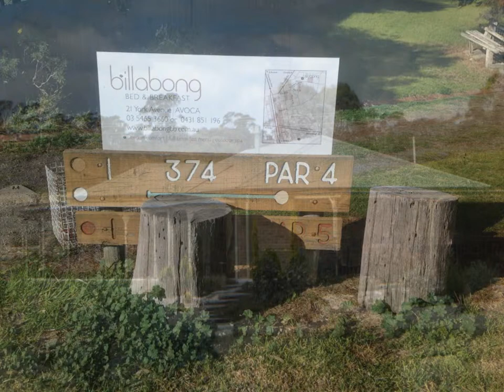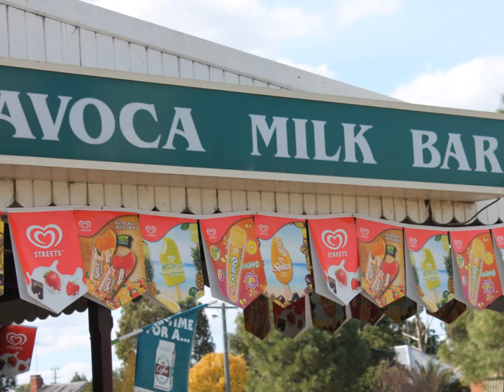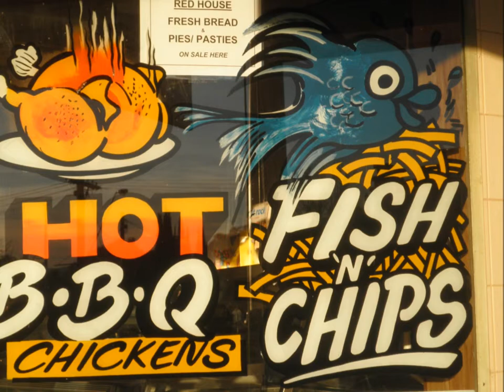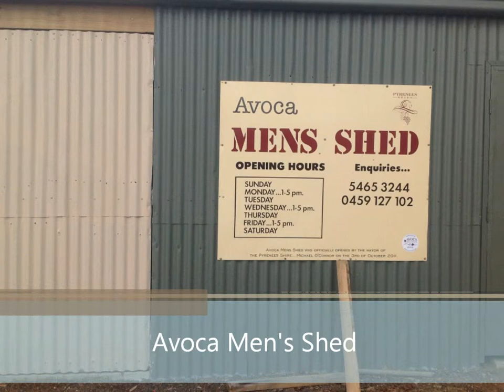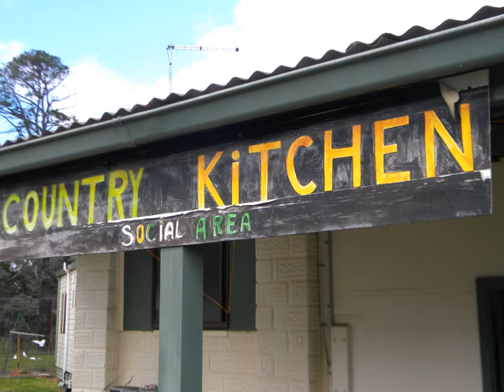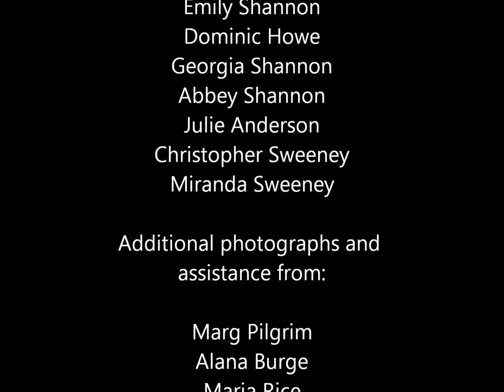Avoca Business & Tourism Slideshow 2012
The Avoca Business & Tourism Slideshow is a showcase of all businesses who
are members of Avoca Business & Tourism Inc in 2012.

Through Lead On Ballarat's Get Reel film program, 10 youth from Avoca and
surrounding areas worked on the project, taking photos, collecting photos and
creating this slideshow over 10 months.

The Avoca Business & Tourism Slideshow was funded by the State Government
of Victoria and FReeZA. It was produced by Lead On Ballarat Inc. in
collaboration with Avoca Business & Tourism Inc, the Avoca Information and
Community Centre and the Pyrenees Shire.

Lead On Ballarat's programs engage young people in meaningful real life
projects and activities to enrich communities. Lead On Ballarat 'Get Reel'
film crews make short films about topics which are relevant to youth
and their community.